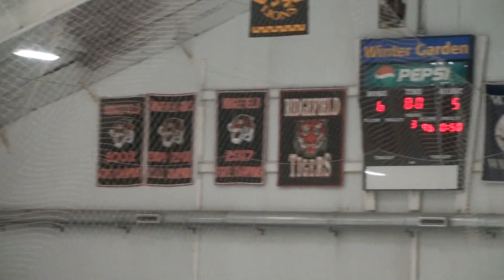20221001 CJW Squirt A vs. Ridgefield Y10U A Period3